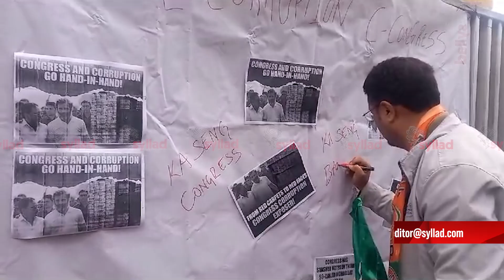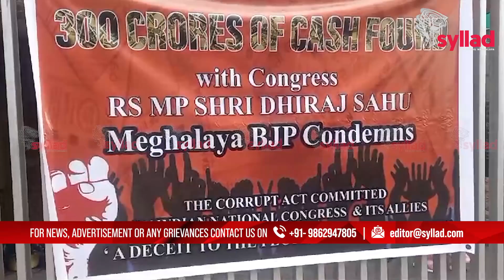Mih surok ka BJP Meghalaya ban pyrshah ia ka kam bamsap ka Congress